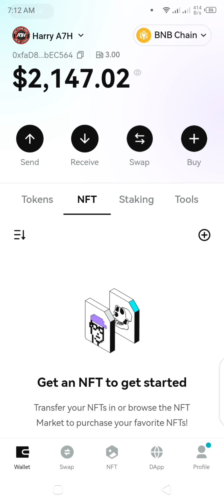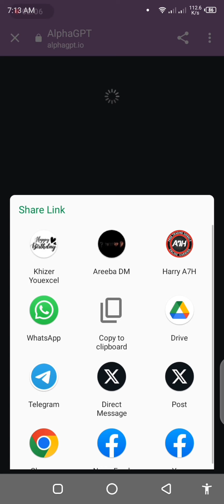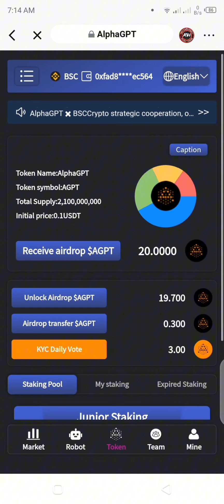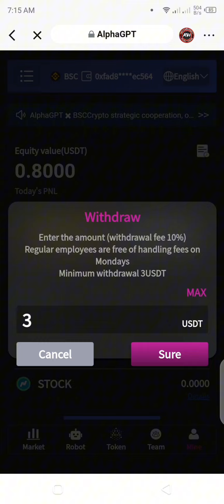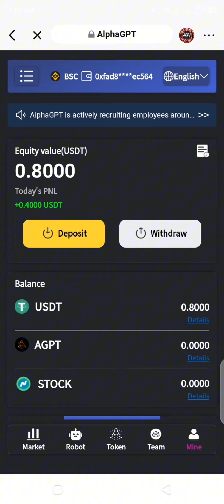AlphaGPT Airdrop | AlphaGPT Withdrawal proof | Babt NFT Holders Airdrop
Hey there, fam! Today I've got something super exciting to share with you all – the AlphaGPT Airdrop, AlphaGPT Withdrawal proof, and the Babt NFT Holder Airdrop. So, buckle up and get ready for all the juicy details!

First things first, let's talk about the AlphaGPT Airdrop. Now, if you're not familiar with AlphaGPT, it's an awesome platform that uses advanced artificial intelligence to generate mind-blowing content. And guess what? They're giving away free tokens through their airdrop! All you have to do is sign up, complete a few simple tasks, and boom – you'll be rewarded with some sweet AlphaGPT tokens.

But wait, it gets even better! Once you've earned those tokens, you can withdraw them and turn them into real money. Yes, you heard that right – real money! And that brings me to the next point – the AlphaGPT Withdrawal proof. Now, I know some of you might be skeptical about whether this is legit or not. Well, let me tell you, my friends, I've been in this game for over 10 years, and I can vouch for the fact that people are withdrawing their hard-earned tokens and converting them into cold, hard cash.

Now, let's move on to the Babt NFT Holder Airdrop. NFTs have been all the rage lately, and Babt is no exception. If you're holding any Babt NFTs in your digital wallet, you're in luck! Babt is rewarding its loyal holders with an exclusive airdrop. Just make sure you're holding those NFTs in your wallet during the airdrop period, and you'll be eligible to receive some amazing rewards.

So there you have it – the AlphaGPT Airdrop, AlphaGPT Withdrawal proof, and the Babt NFT Holder Airdrop, all in one neat package. Don't miss out on this incredible opportunity to earn some tokens, withdraw them as real money, and get rewarded for being a loyal NFT holder. It's time to level up your crypto game, my friends!